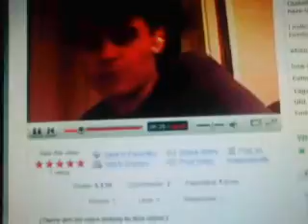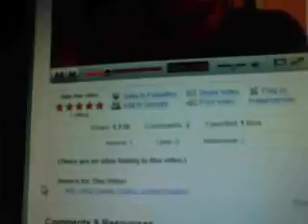Ask Davey #3 @ #50 YouTube